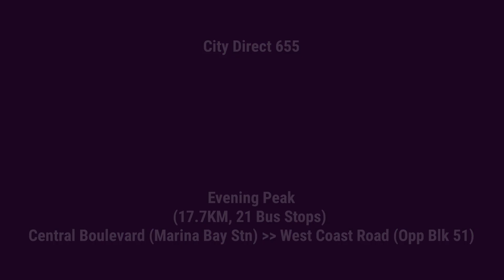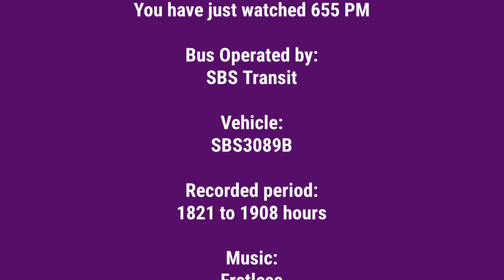[Singapore Buses Route Visual] SBS Transit City Direct Bus Service 655 (Evening Peak)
Vehicle: SBS3089B
Date of recording: 13 January 2023
Last edited: 17 January 2023
Recording period: 1821 to 1908 hours

City Direct Service 655 provides residents of Teban Gardens, Pandan Gardens and West Coast with greater connectivity to the CBD. The service provides a travel alternative for commuters who would otherwise rely on the rail network/feeder buses or alternative trunk services to and from work. The route incorporates an express sector between West Coast Road and Anson Road/Shenton Way via West Coast Highway.

This is the fifth City Direct service to be introduced under the Bus Service Enhancement Programme (BSEP), providing more options for commuters using stretches of the existing rail lines that experience persistently high ridership, while the ongoing rail enhancement measures are being implemented.

Timestamps
0:00 Intro
0:10 Central Area
2:09 Express sector (Bukit Merah to Queenstown)
4:44 Clementi
6:49 Jurong East
7:56 Outro

No duplication of video and channel is allowed unless permission is given to you, if you want to use my video, do ask me for permission in Instagram (@sgbusesinfo)